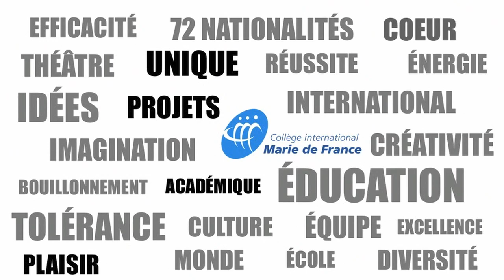Pub - CiMF - Une école française à Montréal - CiMF 2011